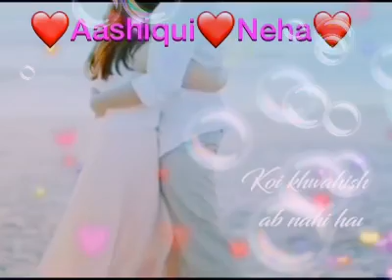TUMHE APNA MAANA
Chaaha Pass Pass Aana, Koi Dhundh Ke Bahaana, Tumhe Apna Maana ❤️ Jaana ❤️ Feel The Power ❤️ AASHIQUI ❤️ NEHA ❤️ RULEZ